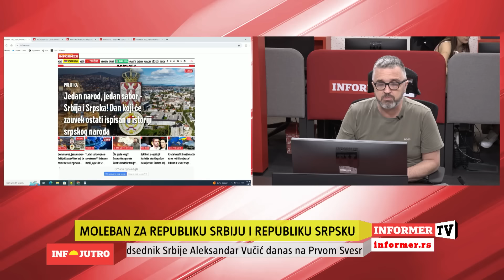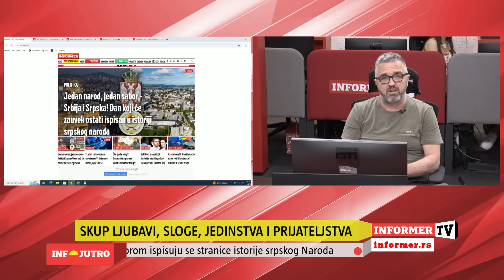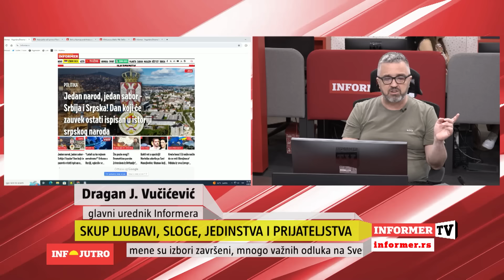INFO JUTRO - Dušmane boli srpska sloga i jedinstvo!